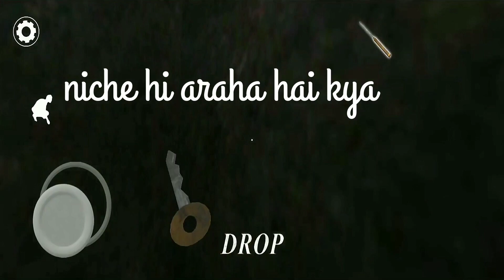Granny 3 game is so scary 😱 (op)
In this video I played granny 3 and try to escape from their house you guys can also download it from play store and App Store Enjoy the Video ♥

About

My game name is Verhaun 03
I am a gamer/Content creator
And I would play lot of op and
different type of games in future

.When you are using this track, we simply
ask that
you put this in your description:
Track: Robin Hustin x TobiMorrow- Light It
Up
(feat. Jex) INCS Releasel